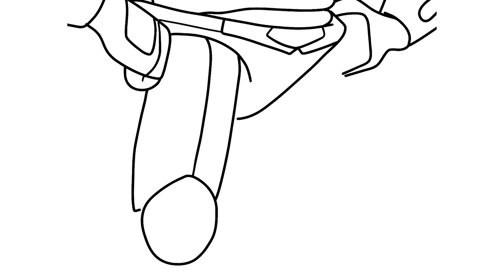How to draw Buzz Lightyear, the Space Ranger superhero from Toy Story